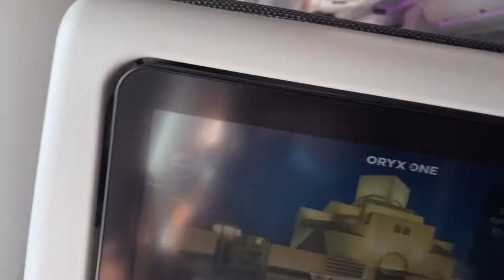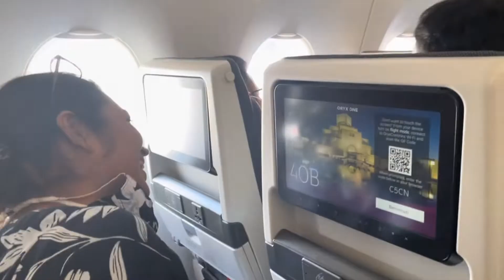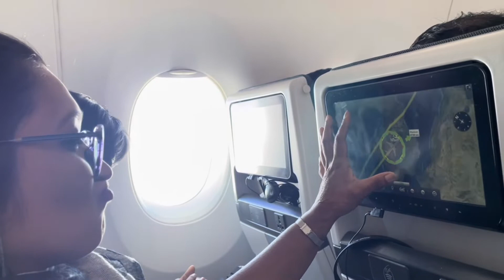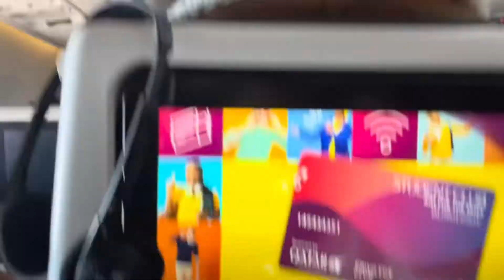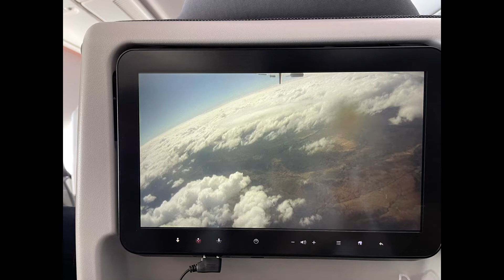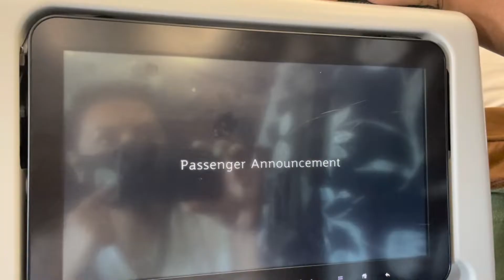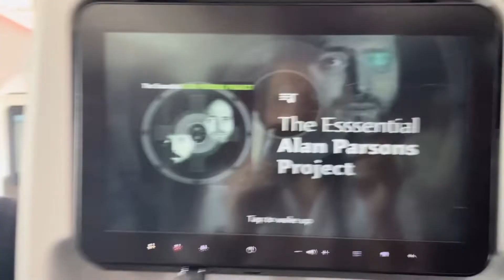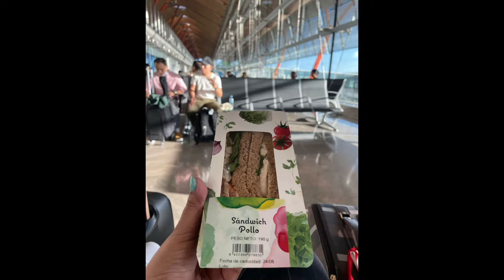madrid spain international airport | এয়ারপোর্টে আটক একদিন | মিয়ামি যেতে গিয়ে মাদ্রিদে অবতরণ | EP-2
madrid spain international airport
আটক এয়ারপোর্টে একদিন | মিয়ামি যেতে গিয়ে মাদ্রিদে অবতরণ। madrid spain international airport
মিয়ামি যেতে গিয়ে মাদ্রিদে অবতরণ: এক অপ্রত্যাশিত যাত্রা"

মিয়ামির উদ্দেশ্যে বিমানে উঠেছিলাম, কিন্তু মাঝ আকাশে ইঞ্জিনের সমস্যার কারণে বিমানটি মাদ্রিদে জরুরি অবতরণ করে। পরিকল্পনাহীনভাবে স্পেনের মাদ্রিদ এয়ারপোর্টে  এসে পড়লাম!

মাদ্রিদের বুঝলাম, এই দুর্ঘটনা আসলে আমার জীবনের একটি বিশেষ উপহার।  স্পেনের মাদ্রিদ এয়ারপোর্টে স্থাপত্যের সৌন্দর্য আমাকে মুগ্ধ করে দিল। কিন্তু অনেক বাজে পরিস্থিতিতে পরে গেলাম ।

এই ভিডিওতে দেখুন কীভাবে একটি সমস্যাযুক্ত যাত্রা এক অপ্রত্যাশিত অ্যাডভেঞ্চারে রূপ নিল। জীবনের অপ্রত্যাশিত মুহূর্তগুলোই হয়তো আমাদের সেরা অভিজ্ঞতা নিয়ে আসে।

👉 পুরো ভিডিও দেখুন এবং জানুন আমার এই চমকপ্রদ গল্প! 🌍✈️

Due to Engine failure we are landing in spain 🇪🇸 madrid spain airport | Join me as I explore the bustling Adolfo Suárez Madrid–Barajas Airport, one of Europe's busiest airports! From check-in to security, and from gates to runways, I'll take you on a journey through the airport's most fascinating areas. Get ready to experience the sights and sounds of Madrid's main airport, including its stunning architecture, delicious food options, and vibrant atmosphere. Whether you're a travel enthusiast, an aviation geek, or just curious about airport life, this video is for you!

📈Category➖
Travel 🧳 & Entertainment 🦹🏽‍♂️🧝🏾‍♀️🦹🏼‍♀️

                                                         ===PIRACY WARNING===
This Product © all the Copyright reserved by Shamima Tusty. Legal action will be taken against those who violate the copyright of the following material presented!

Thank you - Team Shamima Tusty